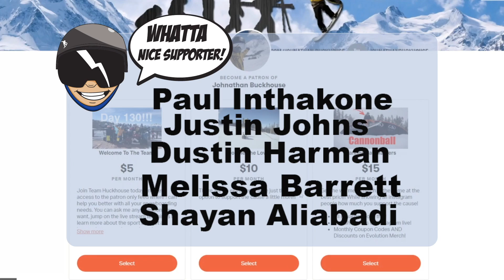The Dirt Snowboard!!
This was a fun failure! We had a blast with the mountain board while it lasted sadly the wheel on the mountain board is just too old and rotten. However the snowboard addiction trampoline board was so much fun and we need to do that more! I really feel like that will improve our snowboarding jumps so much!

We have hats!!

Mail Time:
Johnathan Buckhouse,

4 pack
12 pack
24 pack

Social media!

Team Huckhouse Instagrams:

Jason: @Jasonnowacyk
Guirllmo: @g__ramirez_
Benton: @bentonobregon